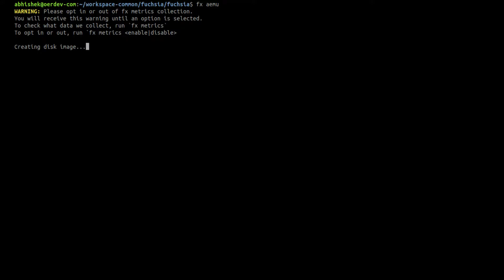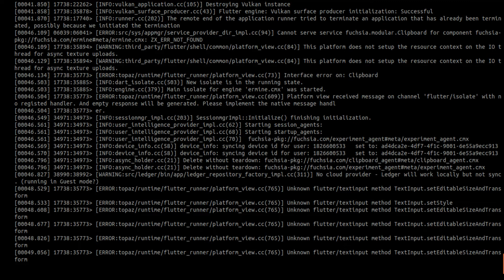Fuchsia: Booting emulator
A short video of booting x86 image in the emulator. Having physical a device would be good to work for lot of graphics and hardware interfaces related development but for something in between at OS level, especially only console-based, emulator would be okay to have a start.
There are performance issues with the emulator graphics at present, which I did observe in my PC. So, I would use emulator minimal until I would get hardware.